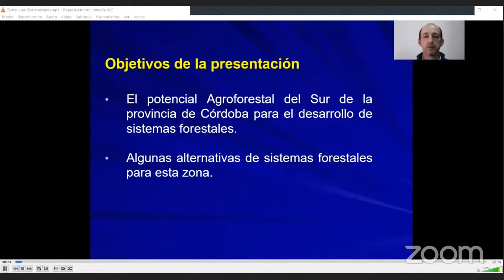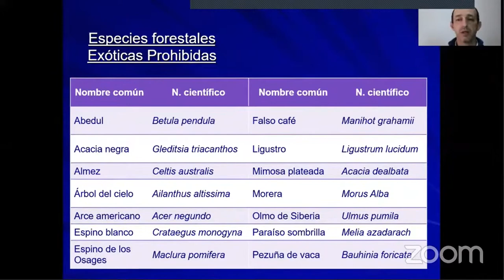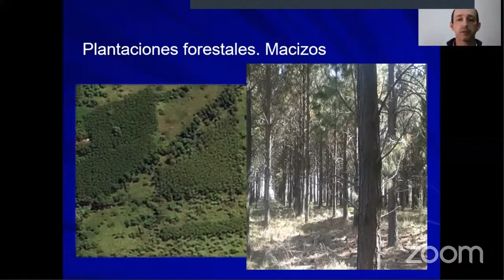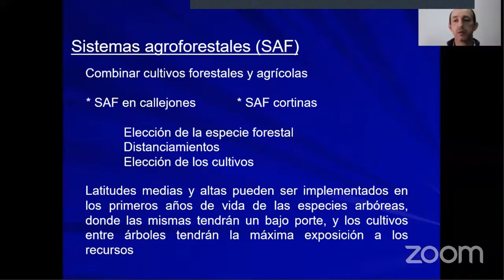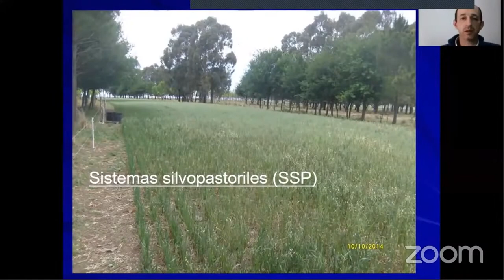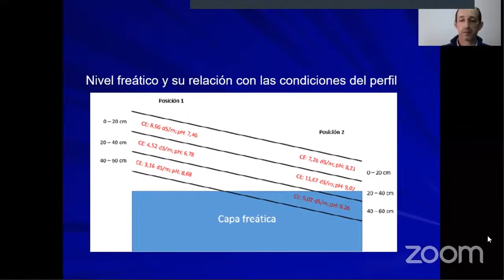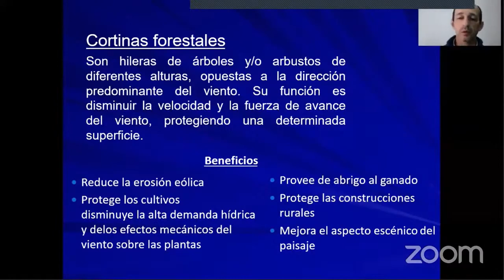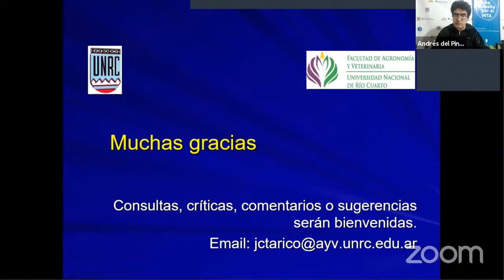Sistemas Forestales en el Sur de Cordoba Ing. Agr. Juan Carlos Tarico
Compartimos la charla del Ing. Agr. Juan Carlos Tarico del area Dasonomia en el marco del evento de Capacitación Alternativas de Sistemas Forestales en el Sur de Córdoba. Organizado por el INTA, el Ministerio de Agricultura y Gandería de la Nación, la Federación Agraria Argentina, y el Consejo de Suelo del Departamento General Roca. Se realizó en forma virtual el Jueves 3 de semtiembre de 2020. Accedé a la capacitación completa en el Canal Oficial de INTA Marcos Juarez.